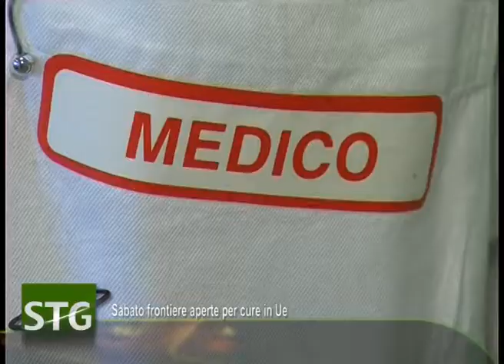Giovani medici in piazza con biglietto aereo, in Italia senza futuro ...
Roma, 3 apr. (Adnkronos Salute) -  Oltre 600 neolaureati e laureandi in Medicina protestano davanti a Montecitorio, pronti a partire perché senza futuro;Il presidente della Commissione affari sociali della Camera ricorda, da sabato cure rimborsate nei Paesi dell'Unione europea; A Tirana non ci sia una Tor Vergata B, ad affermarlo il rettore della seconda università capitolina